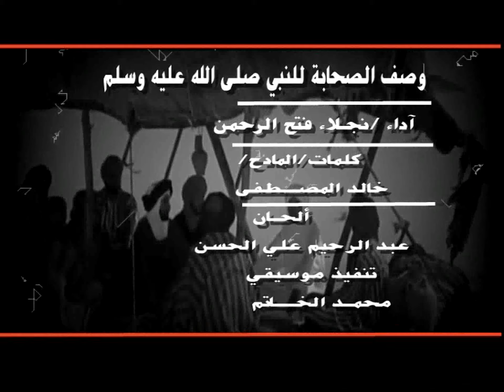نجلاء فتح الرحمن وصف الصحابة جديد2022